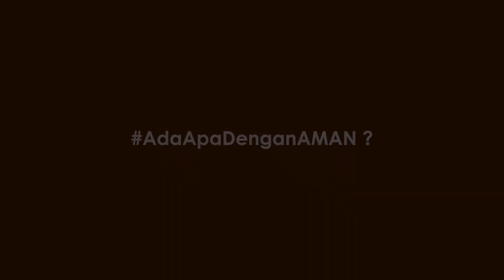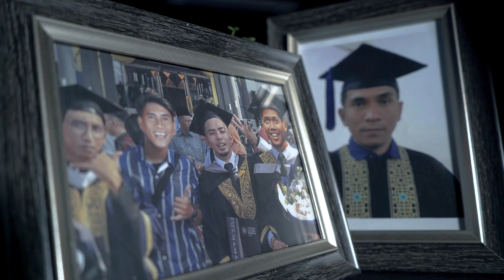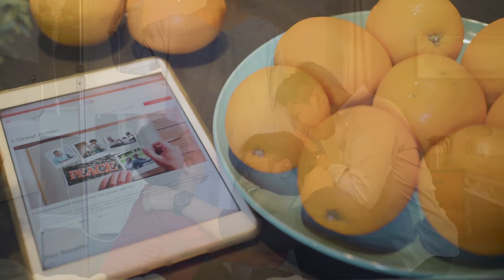AdaApaDenganAMAN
AdaApaDenganAMAN? Saksikan kisah mereka 4 beradik👬👬...

Cuba kira berapa kali Aman disebut dan dilihat dalam video ni :D